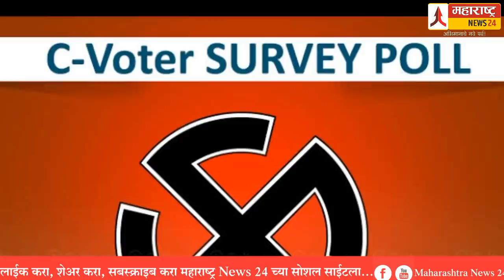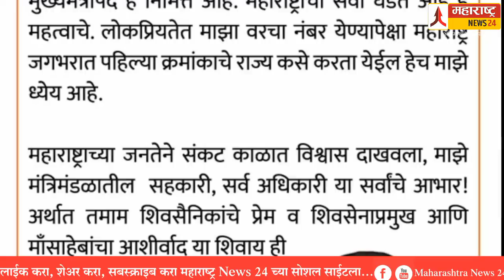मुख्यमंत्री uddhav thackeray टॉप 5 लोकप्रिय मुख्यमंत्र्यांच्या यादीत ! भाजपचा एकही मुख्यमंत्री नाही